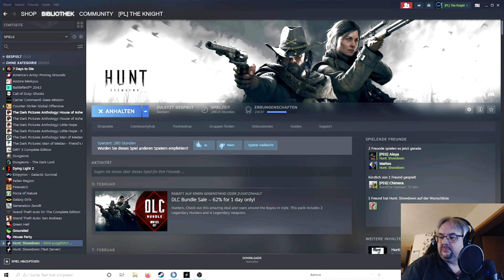Hunt: Showdown Deutsch - #278 Tod aus dem Tunnel [2022] Deutsches Multiplayer Let's Play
Hallo Shooter Fans!

Nach "Call of Duty" und "Counter Strike" sind wir im nächsten Shooter unterwegs. Diesmal zusammen mit Mattes. Hunt: Showdown ist eine Mischung aus PvP und PvE. Zum einen ist man ein dreier Team aus Monsterjägern aller Supernatural, die auf einer Karte den Hinweisen folgen müssen um final das Monster zu jagen und zu killen. Auf der anderen Seite steht man in Konkurrenz mit anderen Teams und Solospielern als erster den Lohn daraus fort zu tragen. Ein gefährliches Katz und Maus Spiel dem wir uns stellen.

Hunt: Showdown spielt 1895, in einem Fantasy-Western-Szenario in den Bayous Louisianas. Aus dieser Zeit stammen auch das – mehr oder weniger authentische – Waffenarsenal und die Ausrüstungsgegenstände. Eine mysteriöse Krankheit ist dort ausgebrochen und hat alle Einwohner in Zombies verwandelt. Zudem wird die Gegend von anderen Monstern, wie untoten Höllenhunden, heimgesucht. Diese Region wird nun von Kopfgeldjägern aufgesucht, die bestimmte Bossmonster töten, deren „Seelen verbannen“ und dafür Trophäen erhalten, mit denen sie aus der Karte entkommen müssen. Zusätzlich zu den KI-Gegnern sind andere Kopfgeldjäger auf derselben Karte zur selben Zeit als lästige Konkurrenz unterwegs, die es auszuschalten gilt.